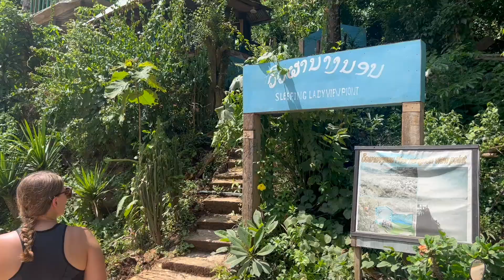The BEST Views In LAOS?! | We LOVE NONG KHIAW! | Laos Travel Vlog 🇱🇦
Upon arriving in Nong Khiaw the sun finally came out for us in Laos! We were so happy to have such great weather after weeks of rain and clouds, as the hiking in Nong Khiaw is said to be some of the best in Laos.

We wasted no time and after checking into our guesthouse and having some lunch, made our way over to the 'Sleeping Lady' Viewpoint hike trail head. It cost 20,000 Kip ($1) to enter each and we ascended into the cloud (literally) of mosquitoes and steep jungle steps. Luckily it wasn't as muddy as the viewpoint hike we'd done in Vang Vieng, but the terrain was super steep and tough. We were also hiking in the midday heat and humidity which didn't help, but we were not going to take this amazing weather for granted!

You have to bring mosquito repellant and LOTS of water for this hike. Plus DONT go in the rain, it would be really dangerous. The views at the top were stunning and so worth the tough hour hike to the top.

There is a lot more to do than we expected in Nong Khiaw, including multi day jungle treks and a trip upriver to stay in an even more remote neighbouring settlement. You could honestly spent a week here, disconnecting and having the most amazing time on adventures here in Northern Laos!

Instagram and TikTok: @megandmorgs